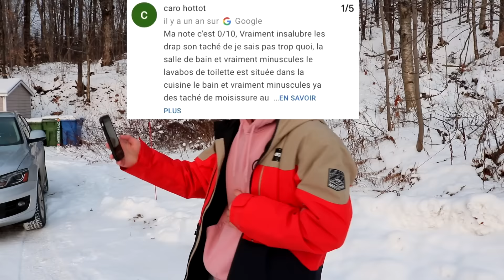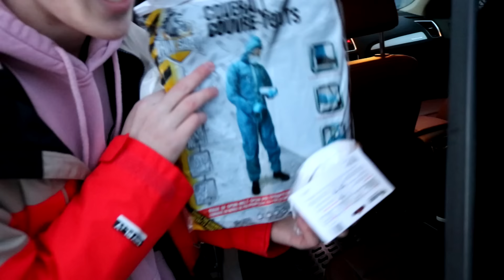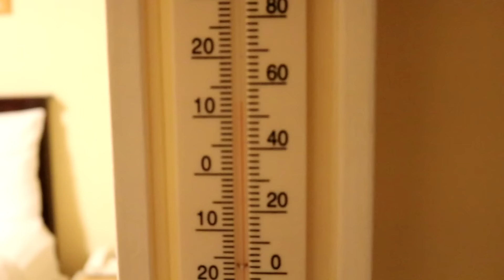L'HÔTEL LE MOINS BIEN NOTÉ DE MA VILLE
Voici l'hôtel le moins bien noté de ma ville et à 10 000 likes, je vais passer une nuit dans l'hôtel le moins bien noté de ma ville! Il s'agit de l'hôtel le plus mal propre de ma ville et tout ce que vous verrez dans cette vidéo est bien réel!

Il s'agit en effet de l'hôtel le moins bien noté de ma ville. Cet hôtel est noté 1 étoile et elle est considéré comme l'un des pires hôtels de ma ville. À 10k likes, je vous ai promis que j'allais passer une nuit dans cet hôtel!